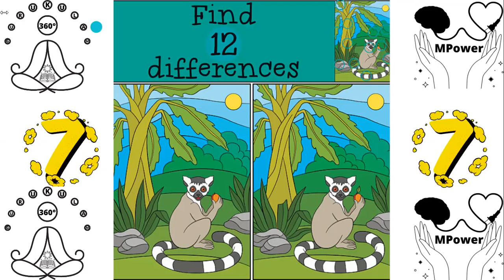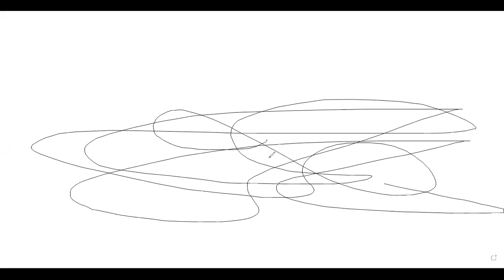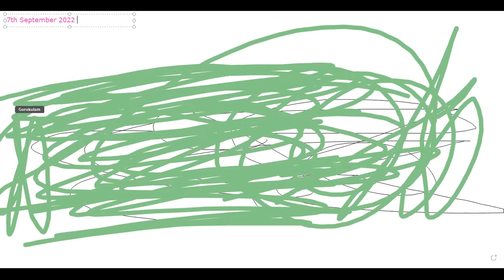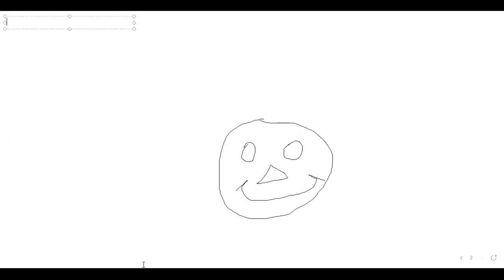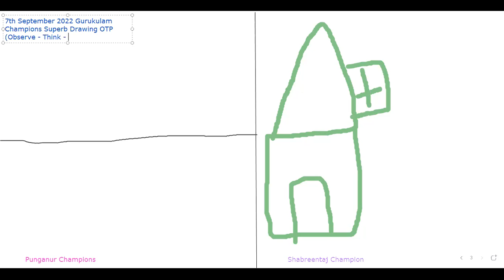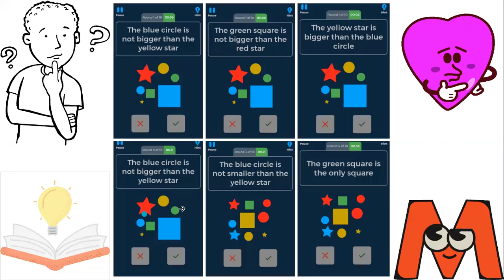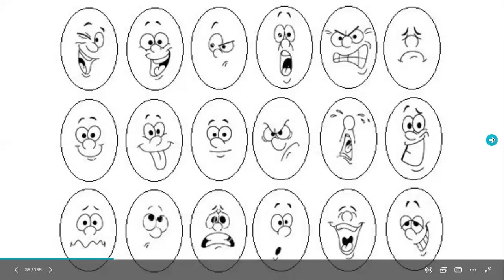475 Day Life Skills - Gurukulam Learning School Tiny Habits